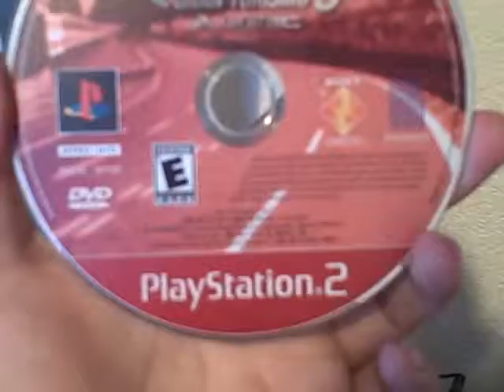Video Diary 82-New PS2 Game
8.12.09